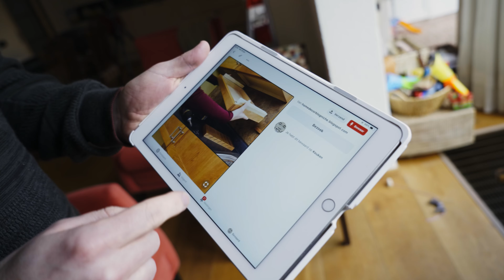Robbert - Metamorfose Rijswijk - aflevering 1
Robbert vertelt over de voorbereidingen van zijn klushuis in Metamorfose Rijswijk. Hij vertelt wat voor hem de voordelen zijn en hij laat zijn ideeën en ontwerpen zien. Kijk mee en raak geïnspireerd!